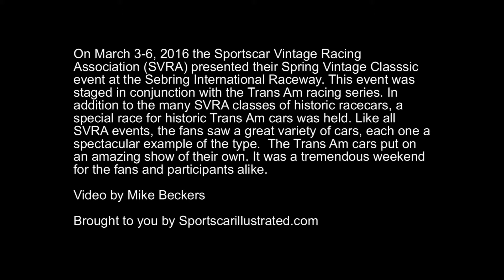SVRA at Sebring 2016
On March 3-6, 2016 the Sportscar Vintage Racing Association (SVRA) presented the Spring Vintage Classic at Sebring International Raceway.  In addition to the many classes of historic racing cars that are the heart of SVRA, the new Trans Am racing series also held an event.  This was appropriate since 2016 is the 50th anniversary of the Trans Am series.

Video by Mike Beckers